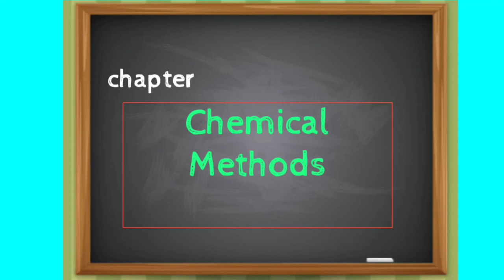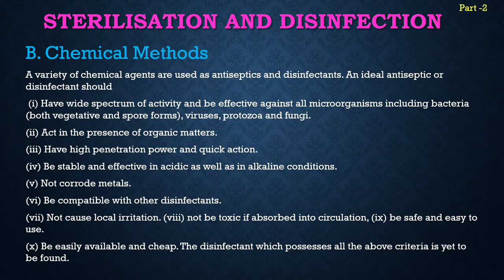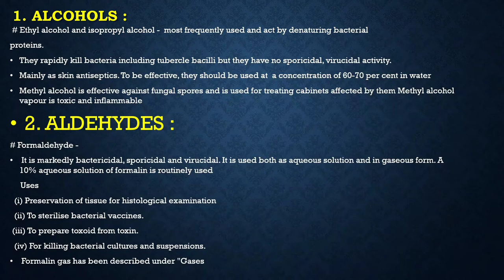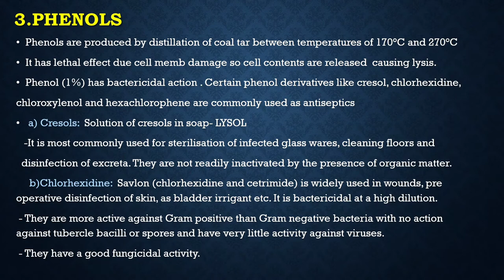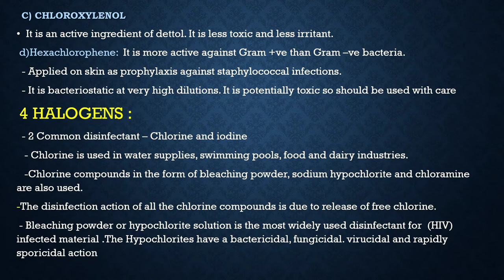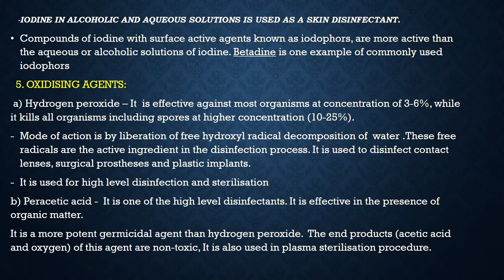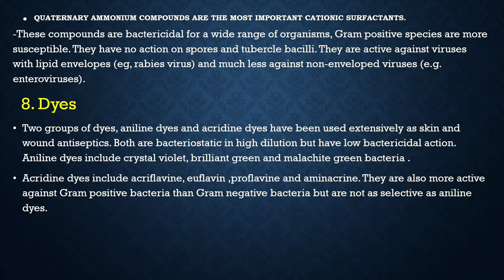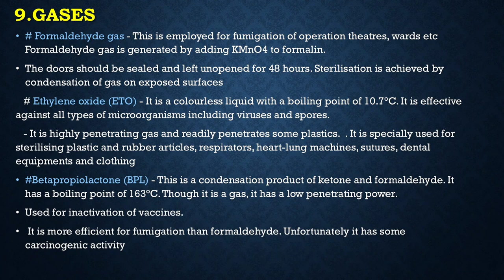Chemical Methods of Sterlization | Microbiology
this video describes various chemical methods utilized for sterelization of operating field.